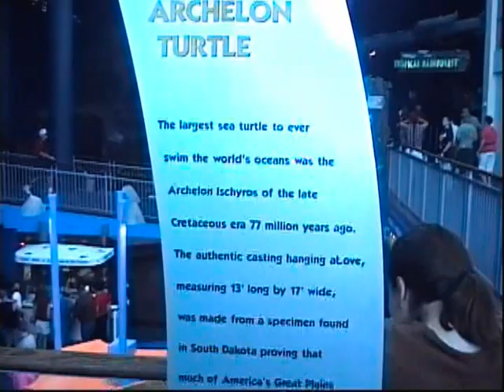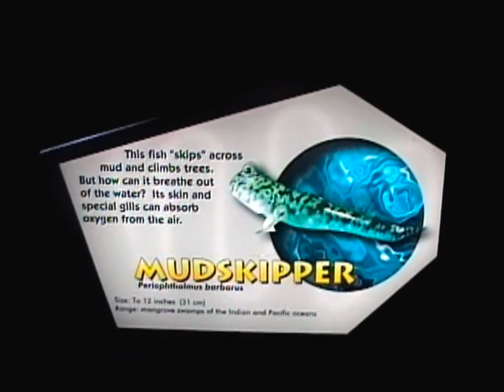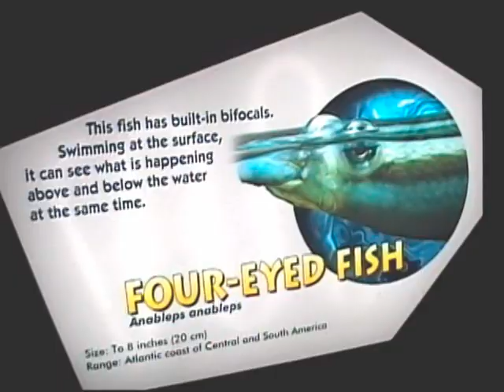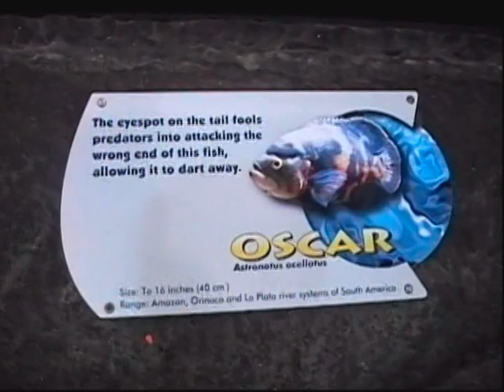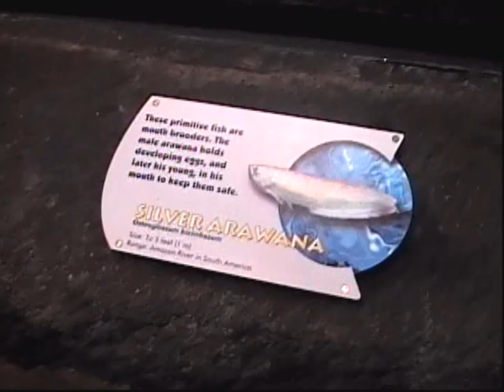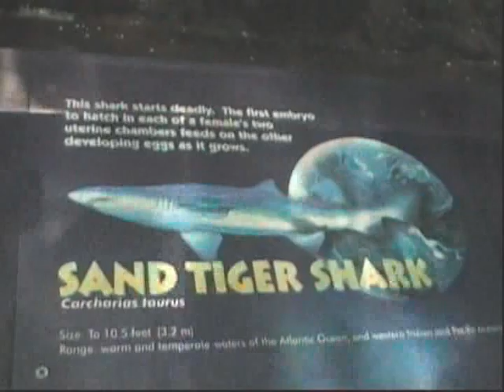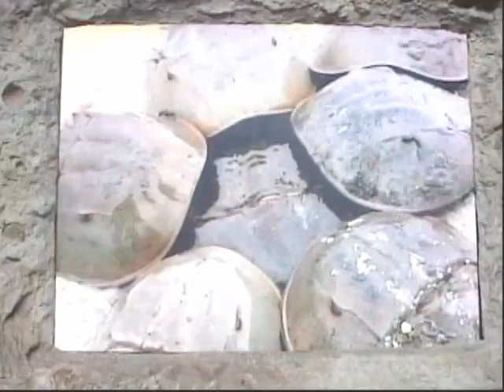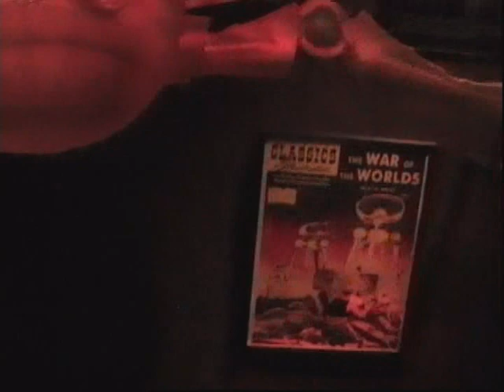Home Movies: "Ripley's Aquarium of The Smokies - Gatlinburg, Tennessee (June 2007)"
This small aquarium is considered by many to be one of the best aquariums in the United States. See tiger sharks, manta rays, eels, jellyfish, piranha, and lots of other varieties of salt and freshwater creatures. Also at this aquarium at the time this footage was recorded, see the Mars Rover. Yes, the Mars Rover! Lots of fun, and a great learning experience. This vacation video was filmed in June of 2007.

Thanks to DARRELL LEE WRIGHT for supplying this footage. The original